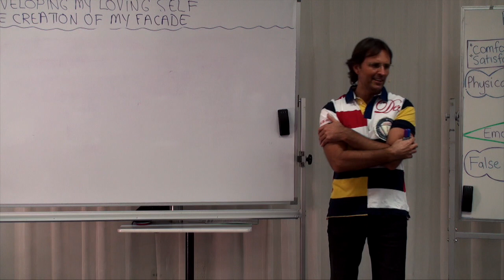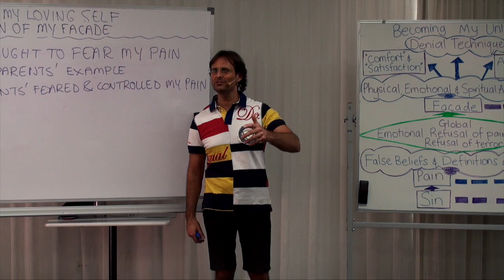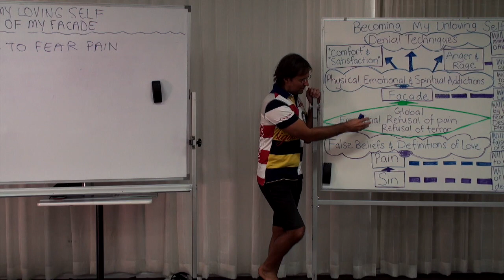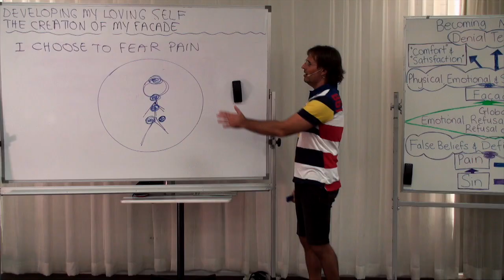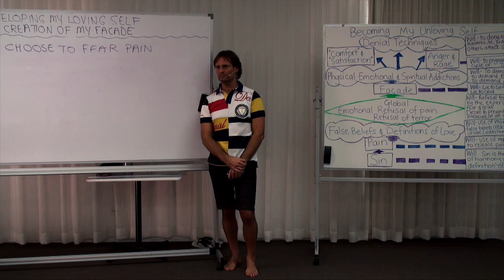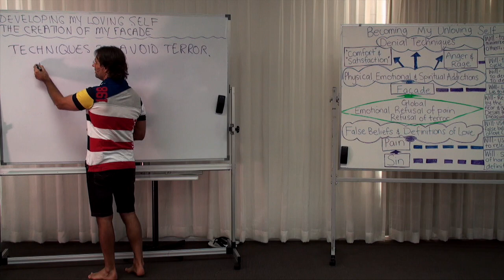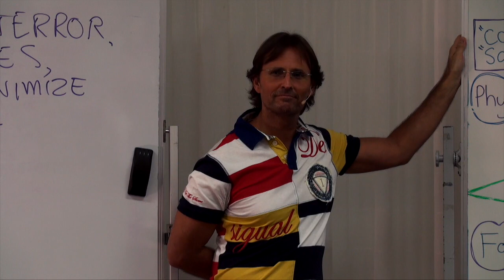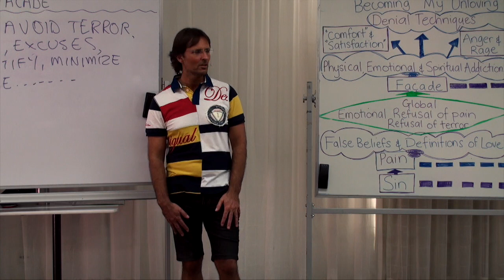20160521-1410 The Creation Of My Facade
Theme: The Creation Of My Facade

Presentation conducted in Noosaville, Queensland, Australia on 21st May 2016 at 2:10pm.

Jesus explains how the choice to refuse to feel terror and to be emotionally overwhelmed by pain creates a facade that causes more sin and pain, where this emotional refusal came from, and the techniques that we develop, maintain and use to deny pain.

Topics include; how I was taught to fear my pain, how fearing pain (physical or emotional) is not natural but rather is learned, my parents' and society's example of fearing pain, my parents' and society's desire to fear and control my pain, my choice to fear my pain, the sources of my desire to fear pain, the techniques I use to develop and maintain prevention of feeling pain, how the techniques to deny pain create my facade, how the facade serves the hurt in order to 'prevent' more pain and gain pleasure, the different facades I create, my refusal to develop faith, love of God's truth, taking loving action, and honest and sincere emotional expression, and how my unloving choices create more sin and pain for myself and others.

Series: Education In Love
Group: Developing My Loving Self
Session: Understanding My Unloving Self
Presentation: 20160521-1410-AGP-JESUS The Creation Of My Facade

Chapters;
00:00:47:04 Main Point: Introduction
00:02:37:14 Main Point: I Was Taught to Fear My Pain
00:14:00:14 Main Point: My Choice to Fear My Pain
00:18:22:16 Question Paul Simmons: Is our facade about pretending that we are not in pain?
00:19:27:17 Question David Robinson: Have we made our pain bigger than it really is?
00:20:41:22 Question Barbara McNair: Is every part of our facade hiding pain?
00:24:02:22 Question Liam Yewdall: How do addictions with spirits work?
00:25:58:11 Question Loise White: Do we have to repent for the spirit attachments?
00:28:17:03 Question Maurie Gregg: Is it possible as a child I got sucked into parents' addictions?
00:30:05:02 Main Point: I Developed and Maintain a Very Strong Will to Meet My Addictions
00:32:05:13 Question Diane Marshall: Was denial of my fear imposed by my parents and society?
00:33:50:04 Question Pam Rosalynde: Do we have a different set of false beliefs about the terror?
00:35:37:23 Question Pam Rosalynde: If I was out of my body during an event how can I now feel the terror of it?
00:37:01:18 Comment Alan Atkinson: If God never created sin the human soul is a powerful creator of sin!
00:39:07:23 Question Sam Hyde: How much terror comes from fear of attack and judgement from society?
00:40:57:03 Question Sam Hyde: What can I do when being attacked?
00:43:29:13 Question Deidre Amos: Can you speak about the world's definition of what is a 'good' baby and a 'bad' baby?
00:46:09:12 Question Karen Pronk: What makes a 'good' baby grow up as a 'good' adult?
00:48:04:05 Question Evonne Harris: The discussion causes me to have compassion for everyone. Why haven't I felt this before?
00:49:43:09 Main Point: I Develop, Maintain and Use Techniques to Prevent Feeling My Fear of Pain
00:58:12:23 Main Point: My Techniques to Deny Pain Create My Facade
01:00:51:07 Question Rick Malic: Is my facade the sum of all my addictions?
01:01:39:13 Question Janice Gehl: Was the world the same 2000 years ago as it is now with addictions?
01:03:52:09 Question Kelly Carrigan: Have people used the death of Jesus to avoid terror?
01:07:15:03 Main Point: Conclusion